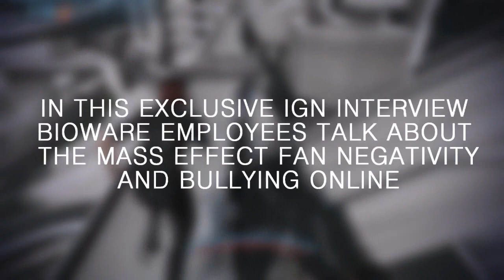IGN Interview with Bioware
We managed to have a chat with some of the Bioware staff right before nap-time.